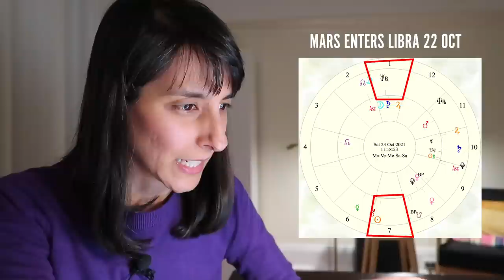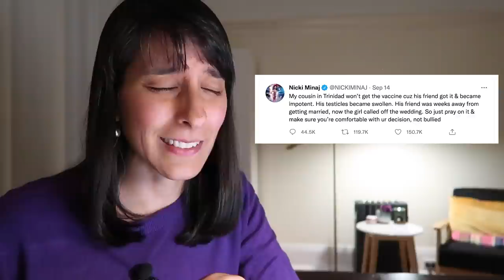OCTOBER 2021 // Vedic Astrology for all 12 signs: forward march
MOON / ASCENDANT / SUN // ARIES 26:49 // TAURUS 32:20 // GEMINI 38:37 // CANCER 43:54 // LEO 50:49 // VIRGO 57:18 // LIBRA 01:04:25 // SCORPIO 01:10:42 // SAGITTARIUS 01:16:29 // CAPRICORN 01:21:18 // AQUARIUS 01:30:18 // PISCES 01:34:43 //

01:00   4 retrograde planets move forward
02:15   Oct 21 + Mar 22 : tough months due to Mars aspects
03:46   Sun debilitation: 18 October to 17 November
05:54   Venus in Scorpio 3 October + Mercury in Virgo all month
06:43   Moon dates: 6 October New Moon and 21 October Full Moon
08:20   Nicki Minaj Tweet analysis
22:14   Links of interest
24:52   What do I watch? Moon/Asc and/or Rising?